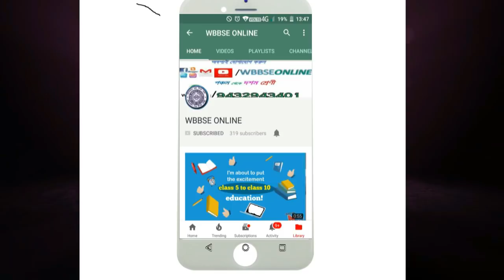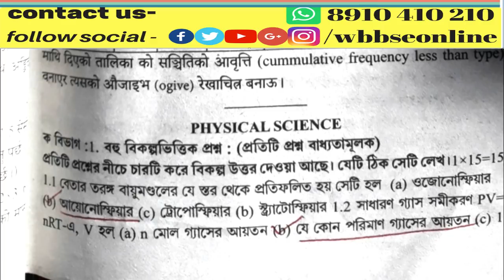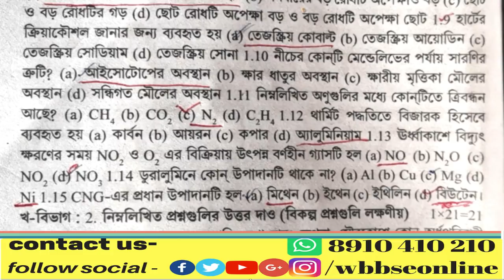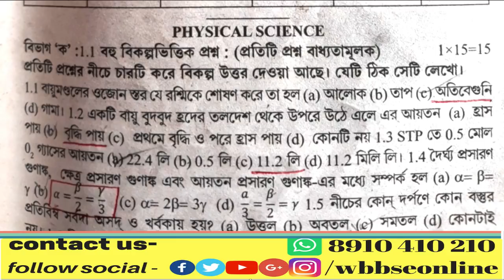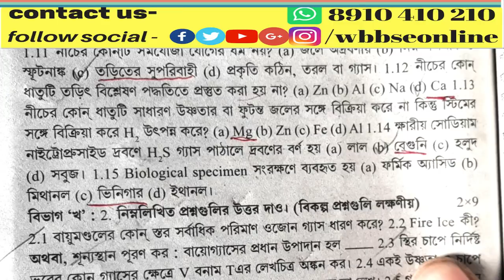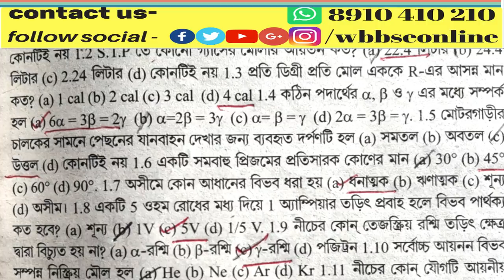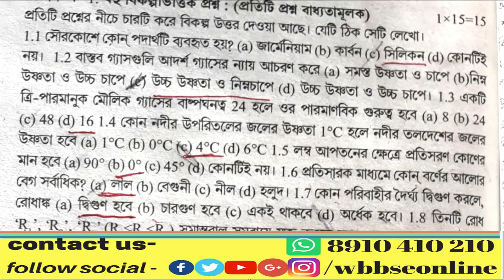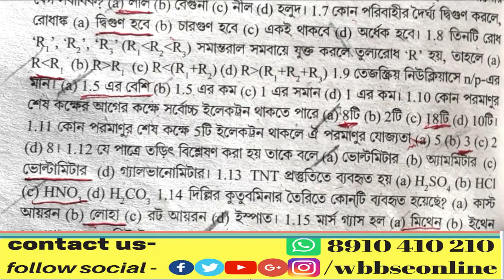✓PART 1/PAGE 35,87,121,140 84/ABTA 2017-2018 TEST PAPER /SOLVED/physical science wbbse online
আমাদের whatsapp gruop direct join করো
নিচের link e click করে

এই ভিডিও গুলি শুধুমাত্র শিক্ষক ও শিক্ষার্থীদের জন্য তৈরী করা হয়েছে। কারণ পাঠ্যবই ছাত্রছাত্রীদের মনে রাখা যাতে সহজ ভাবে হয় , সেজন্য ভিডিওগুলিকে তত্ত্বের থেকে প্রাকটিক্যাল দেখানো হয়েছে। আশা করি ভবিষ্যতে তারা একটি সঠিক কনসেপ্ট জানবে , এই আশা রেখে শুরু করলাম এই প্রয়াস।

ভৌত  বিজ্ঞান নবম শ্রেণী

আমাদের ফেইসবুক পেজ এ ভিসিট করুন